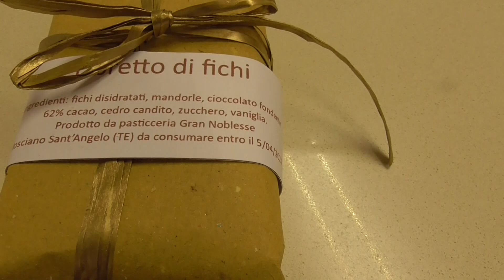Natale | Vigilia nel rispetto della tradizione culinaria abruzzese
| SUPER J |

Contatti Redazione:
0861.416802